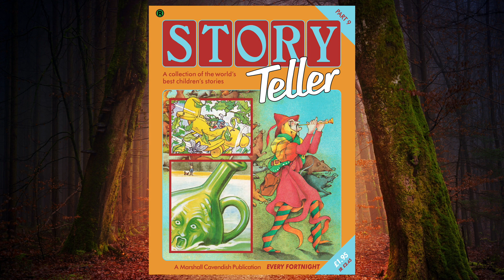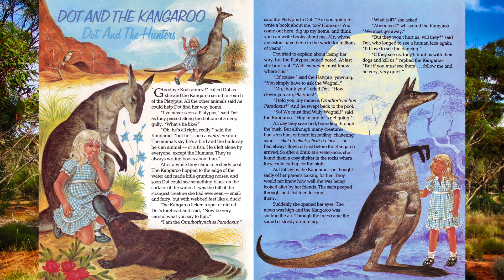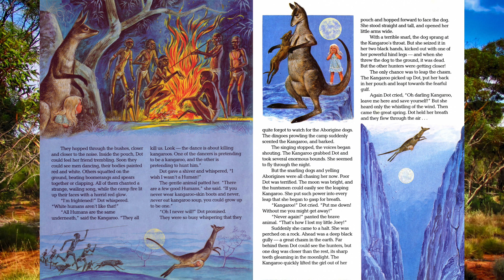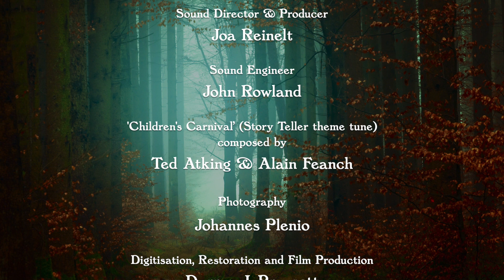Story Teller Part 9: Dot & the Kangaroo — Dot & the Hunters (Part 2) (Magazine & Tape)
Dot & the Kangaroo — Dot & the Hunters (Part 2):
Lost in the outback, Dot is being well looked after by the kind Kangaroo. But Kangaroo herself is in constant danger — from Man. Writing in the 19th century, Ethel C. Pedley was clearly a pioneer of wildlife conservation.

Narrated by Carole Boyd, illustrated by Richard Hook and music composed by Don Harper & Richard Harvey.